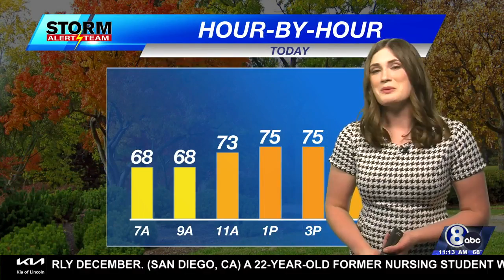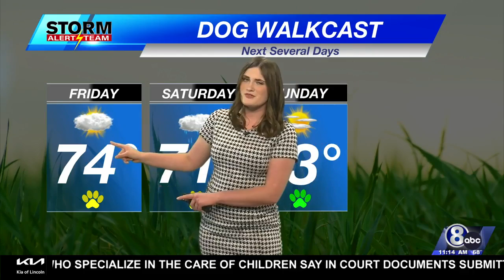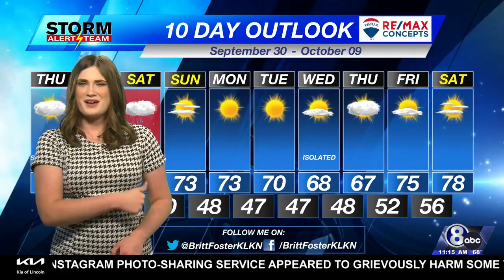Thursday Midday Weather Update - September 30, 2021